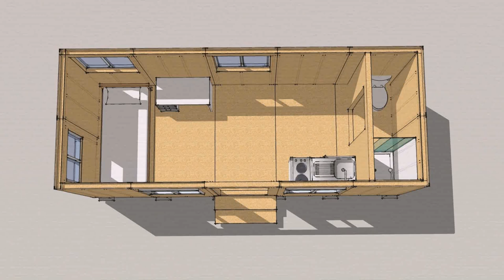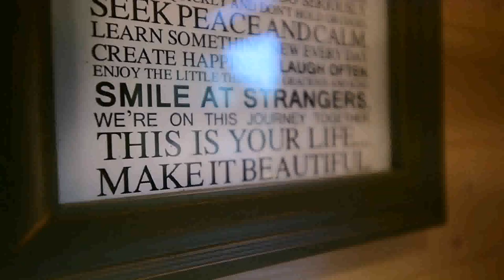Cost To Build A Tiny House On Foundation (see description)